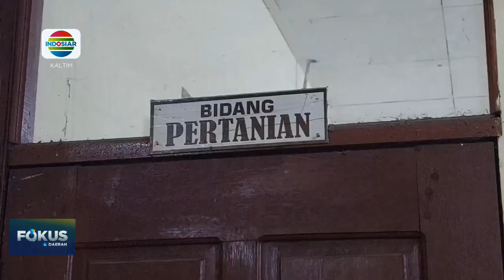BERAU_Bantuan Pupuk hayati Ke petani